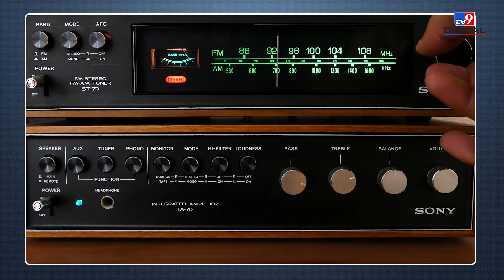World Radio Day: Radio का वो किस्सा जब Pakistan से हारी हुई जंग जीत गया था भारत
Today, even though people get information through their smart phones. But there was a time when radio was considered a great medium to know every major thing about the country and the world. Today i.e. 13th February is observed as World Radio Day. What is the reason behind this? In this video, we will tell you about the interesting stories related to radio and its emergence in india.